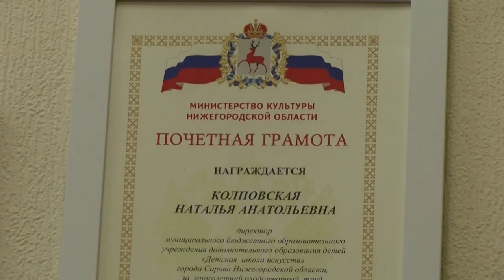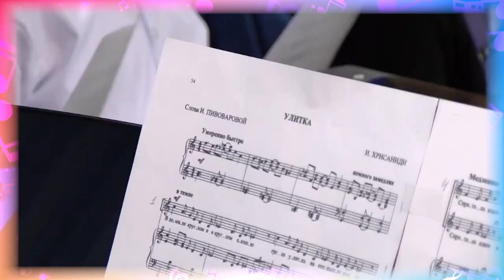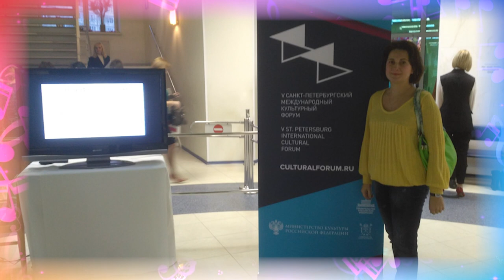Лица Сарова. Выпуск №13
О детстве и учёбе в Челябинске-65, преподавании и работе в должности директора Детской школы искусств, достижениях и планах на будущее рассказала Наталья Колповская в новом выпуске передачи  «Лица Сарова».